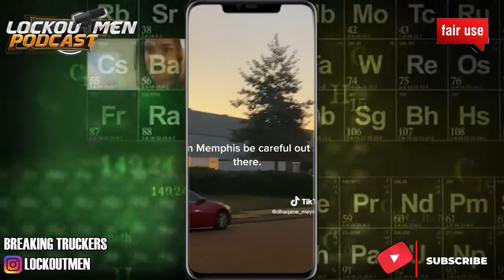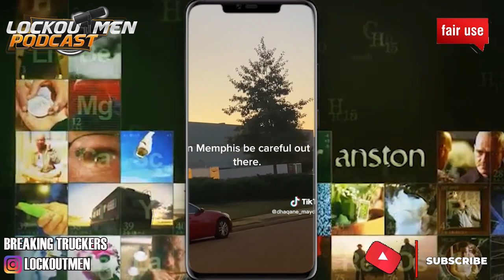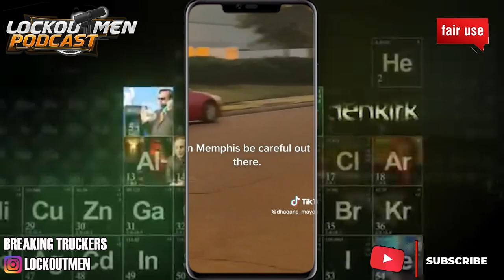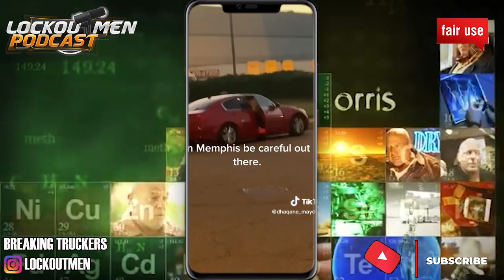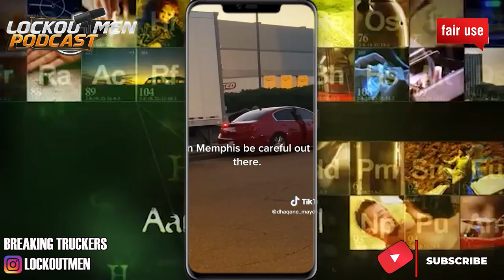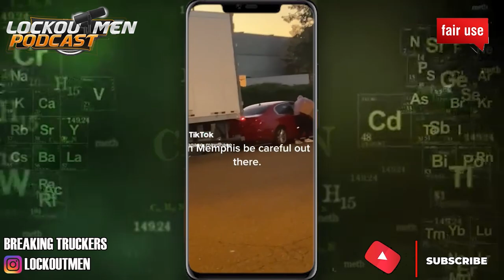Putting Your Life In Danger For TikTok | Breaking Truckers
In Today’s Episode of Lockoutmen Podcast Show: Putting Your Life In Danger For TikTok

Latin Chill Vibes feat. The Pocket Queen